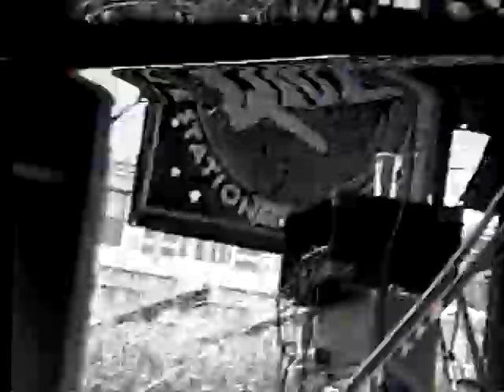psychodots -Live 1993 - Rabbit Manor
Party in the Park, Cincinnati
Rob Fetters          guitar/vox
Chris Arduser       drums
Bob Nyswonger     bass